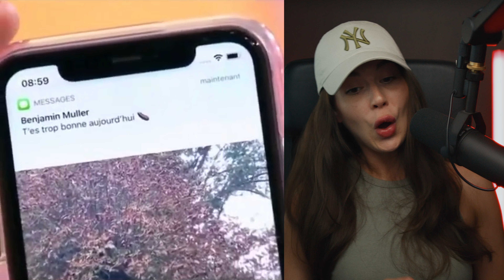La dose de DINGUERIES du jour!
Je pense que les gens sont de plus en plus fous!

⚠️POUR AVOIR ACCÈS À DU CONTENU EXCLUSIF, pour pouvoir discuter avec moi, mais aussi collectionner des badges et des stickers:
♣️Rejoins le club "Les copains de Dglobe":

💕Un grand merci à ceux qui font partie du club et qui soutiennent la chaîne !